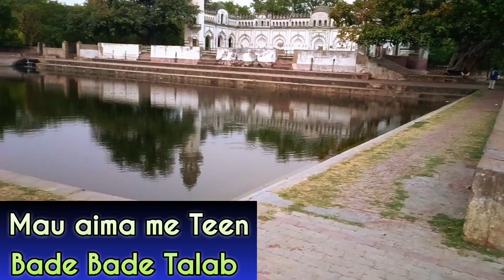Teen Bade Bade Talab mau aima paryag